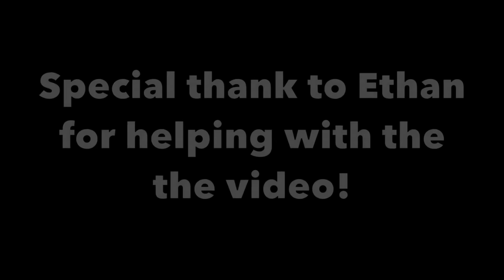Spearfishing HUGE Flathead With a SPEARGUN!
This video is off my new channel Miller Wilson Extra but I thought I would also show it here for those who missed out!
Title: Spearfishing HUGE Flathead - With a SPEARGUN! HD

Today I went spearfishing through the mudflats with my good mate Ethan and we ended up spearing a HUGE Barb-Tailed Flathead with my brand new speargun!

I really hope you enjoyed the video as much as I did making it. Plenty more videos to come 🙂
Cheers Miller 🙂